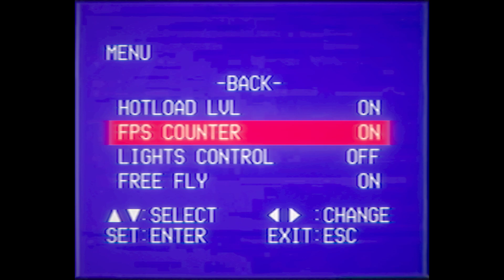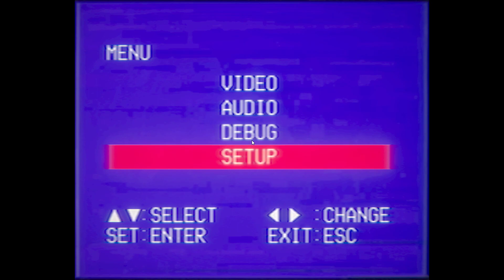The Backrooms VHS | Free Fly + Out of Bounds Look